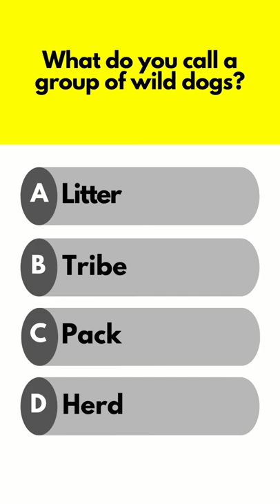45 Second Super Fun Dog Quiz #3 !